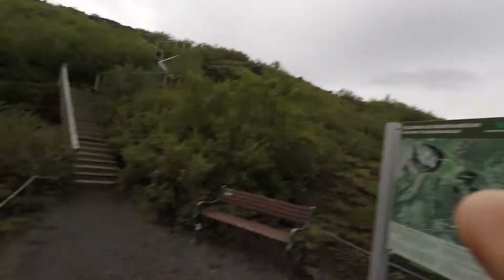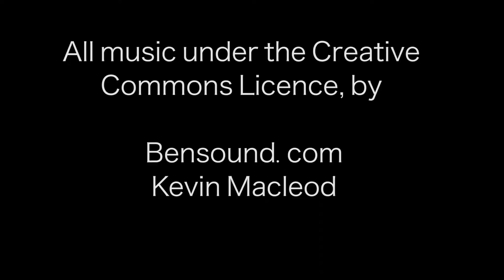Hvað er að ganga!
This video was made possible by Icelandic Roots, The Snorri Program, and the Icelandic Canadian Fron